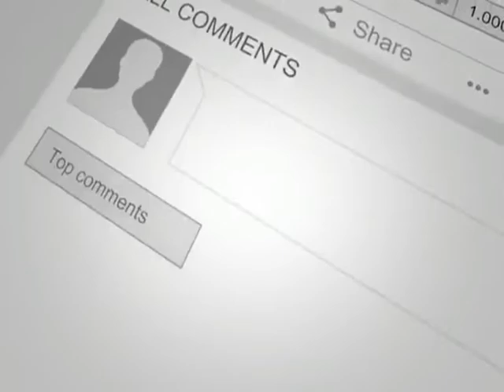And They All FAIL Down 😅😆 _ Funny Videos _ Funny vines 2020 😅😅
TRY TO NOT LAUGH - Funny Vines - funny Fails Best compilation 2020

Everyday, we publish try not to laugh, funny fails, cats, dogs and funny videos!

Funny Vines loves you

Funny Vines is a YouTube channel that focused on delivering the best funny videos; entertaining fails videos, try not to laugh, and much more. We hope that these funny Vine videos will make your day. Not to mention, the adorable yet super funny animal videos will warm your heart.

Thank u so so so much Love you all.